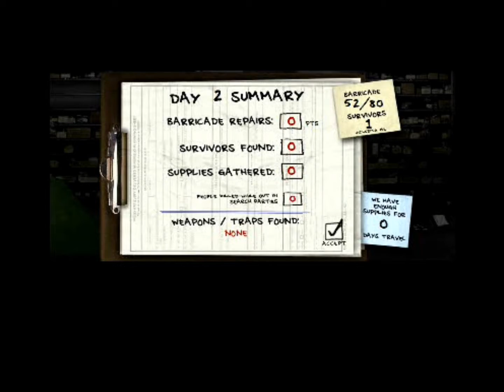Last stand 2- Obsidia [GAMEPLAY]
Gameplay from last stand, in the wegame section :) enjoy :D